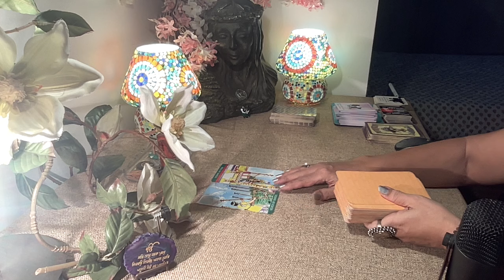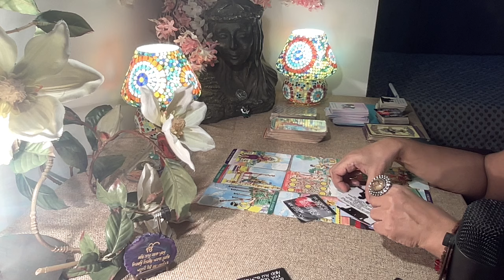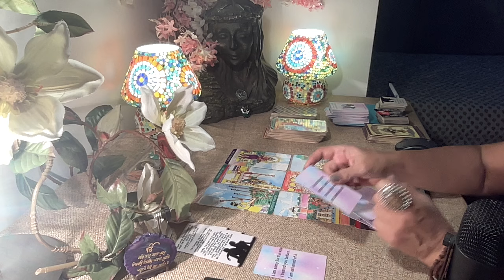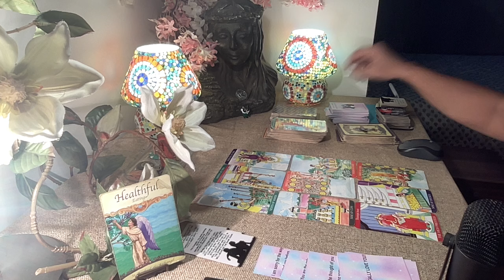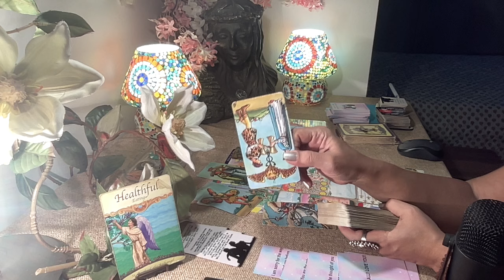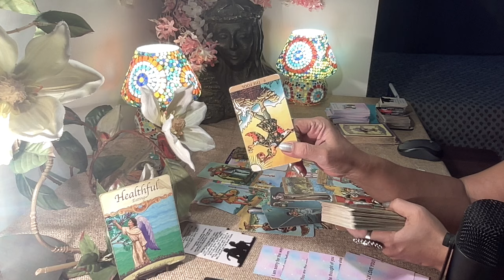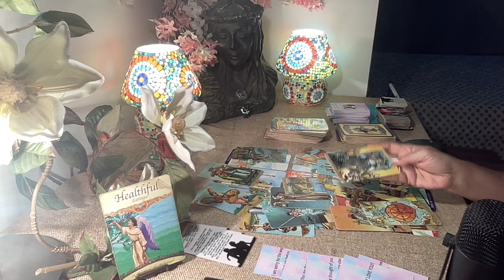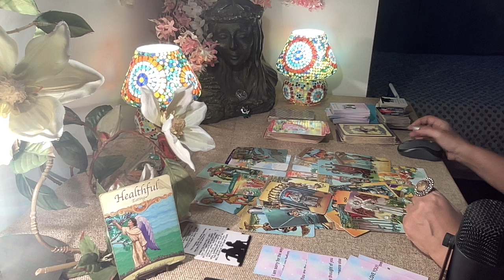Gemini Tarot - THEY WORRY IT'S TOO LATE / Love Bytes /